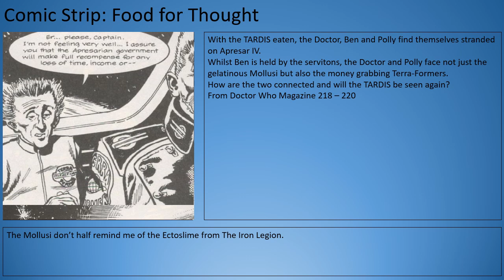Comics03 Food for Thought